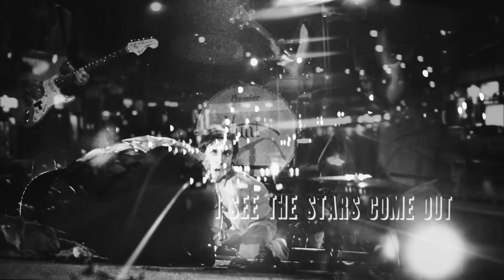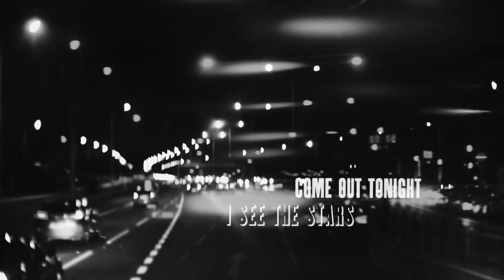Iggy Pop - The Passenger (Official Video)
Directed by Simon Taylor / Tomato Studio

Very special thanks to:
Esther Friedman
PPContemporary, Frankfurt / Hubertushöhe Art, Berlin
and
Paul McAlpine

for those beautifully captured shots that make this video truly encapsulate the period.